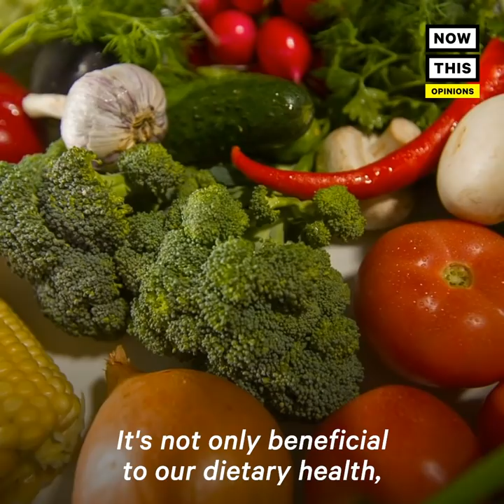Humane Society on COVID-19 & Factory Farms Correlation | NowThis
‘Science aligns with common sense’ — Humane Society VP Josh Balk explains how our treatment of animals is directly linked to the spread of disease.

In US news and current events today, With COVID-19 continuing to wreak havoc on our lives, it’s natural that we’re focused on the here-and-now. But to lower the risk of future pandemics, we have to understand the cause of this one, and ones before: our treatment of animals. Humane Society VP Josh Balk breaks down the link between animal abuse and disease spread.